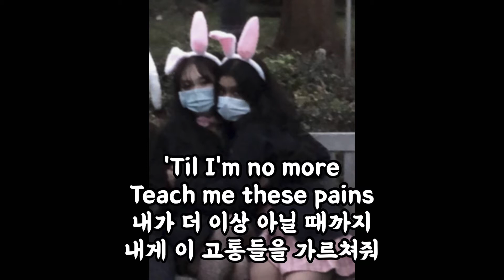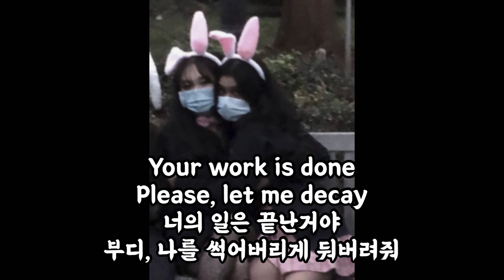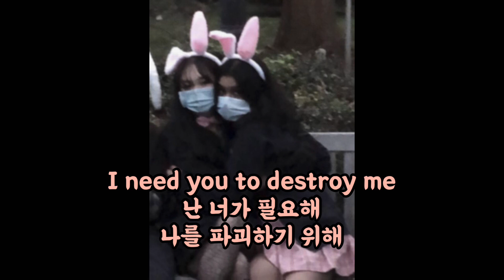Mr kitty-Destroy me 가사해석 💔